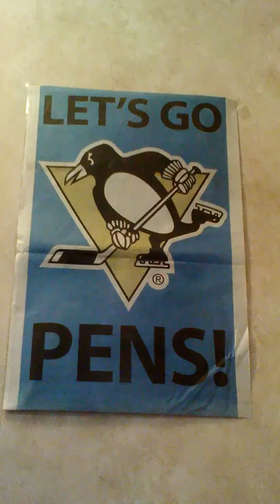Pittsburgh Penguins Playoff Anthem 2013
To the music of My Songs Know What You Did In The Dark (Light Em Up) by Fall Out Boy